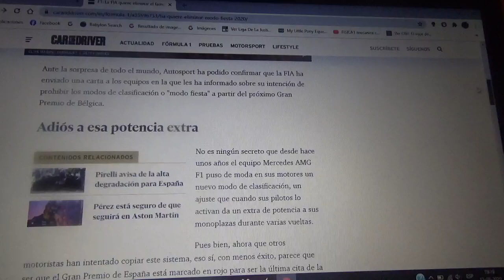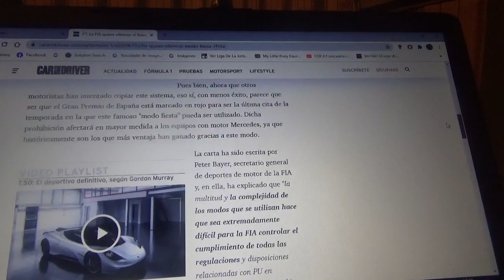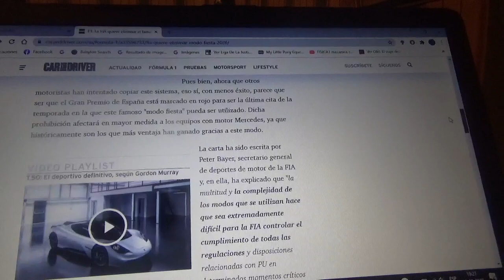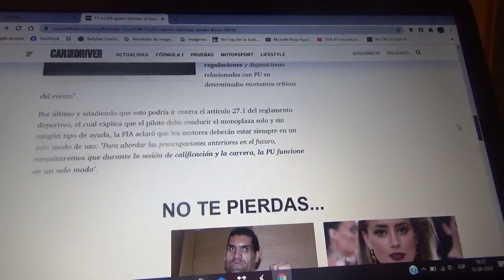La Fia quiere eliminar el famoso "modo fiesta" de Mercedes AMG F1 para Bélgica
A partir de ese Gran Premio cada motorista solo tendrá una sola forma de uso